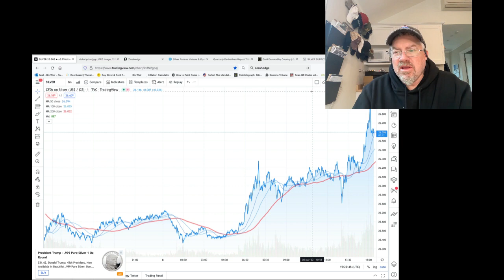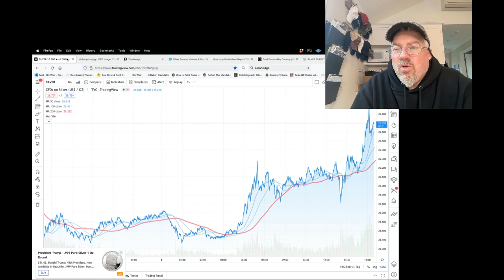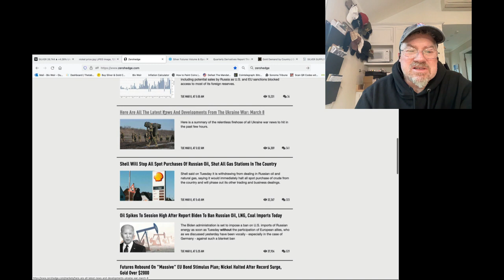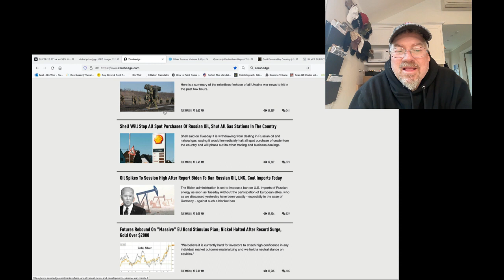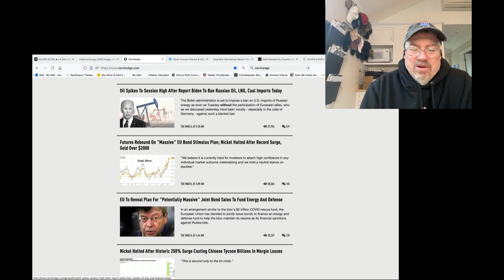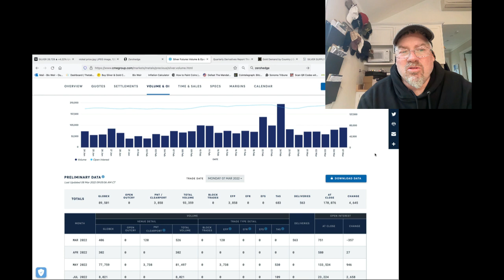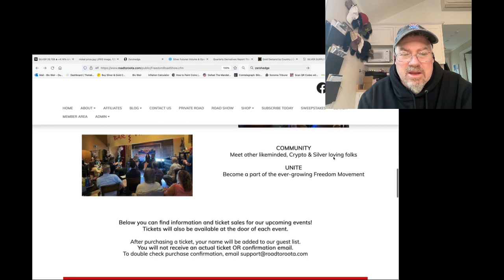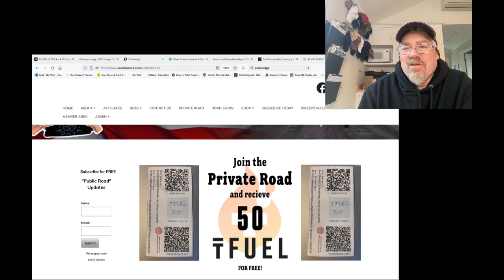ALERT! Silver to MEGA Moonshot Any Day...Much More Than Nickel!! G/S Monetary Ratio=2-1!! (Bix Weir)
We have arrived at the point where Silver will rise in MASSIVE JUMPS! Hold on tight!